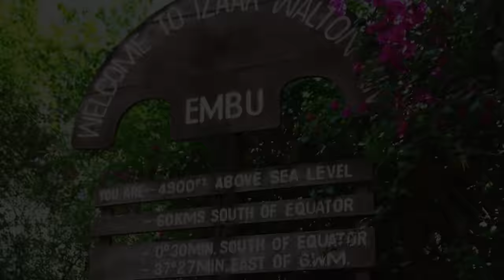1586. My Childhood Upbringing - Kendi Ntwiga (Strategic Leader | Founder | Board Director)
Kendi Ntwiga is a seasoned professional in the technology industry, boasting a wealth of experience and a diverse portfolio of leadership roles. Currently serving as the Global Head of Actor Solutions in Integrity Operations at Meta. Kendi's expertise spans various renowned companies, including Microsoft, Oracle, HP, and Check Point Software Technologies. Throughout her career, she has consistently delivered outstanding results and demonstrated a keen understanding of the intricacies of cloud solutions, software, and services business.

Having been recognized as an Emerging Leader in Innovation and Entrepreneurship by the US government through the TechWomen program, Kendi is deeply passionate about empowering women in STEM/STEAM fields. As the founder of SheGoesTech, an initiative aimed at mentoring young girls and women to pursue careers in science and technology, she has made significant contributions to fostering diversity and inclusion in the industry.

Kendi's commitment to driving positive change extends beyond her professional endeavors. She actively participates in various advocacy groups and initiatives, serving as a board member of organizations such as KCB Bank Group and Mercy Corps. Additionally, as a Storytelling Coach at The Moth, she guides individuals and groups on effective communication through personal narratives, further amplifying her impact on social causes.

In her leadership roles, Kendi excels in vision setting, strategic planning, and team management. At Meta, she led the Misrepresentation team, driving operational protocols to enforce community standards effectively. Similarly, during her tenure at Microsoft, she played a pivotal role in accelerating digital transformation in Kenya and East Africa, fostering partnerships, and promoting societal impact and sustainability.

Kendi's achievements and accolades reflect her dedication to excellence and her relentless pursuit of positive change. Despite her numerous accomplishments, she remains humble and grounded, always striving to make meaningful contributions to the communities that have supported her journey. With a deep sense of purpose and a commitment to driving social change, Kendi Ntwiga continues to inspire and empower others, leaving a lasting impact on the technology industry and society as a whole.